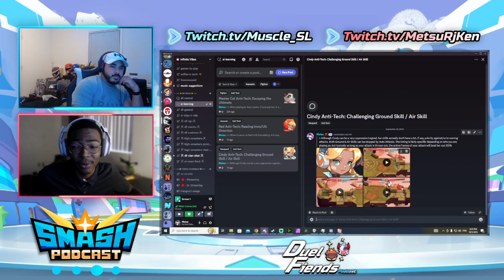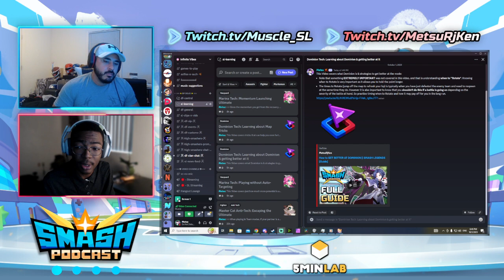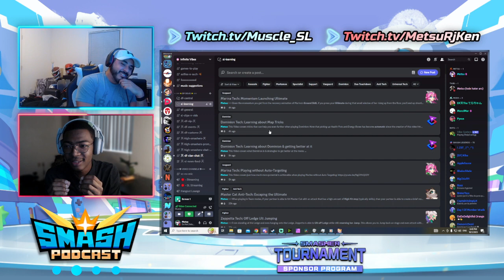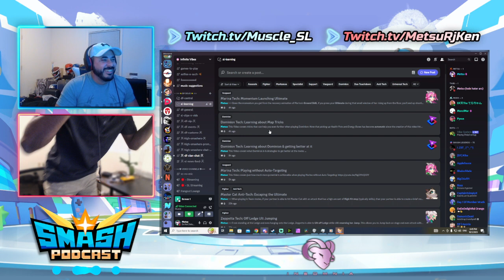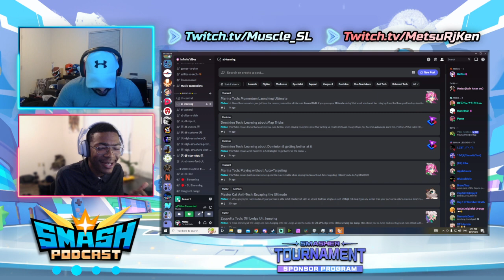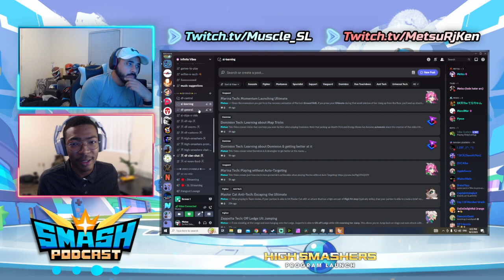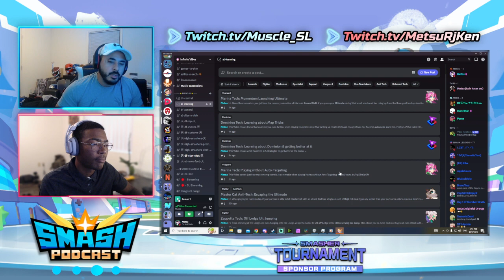[SMASH PODCAST] - Marina Discussion | Is Kaiser too OP? || Season 1 Episode 4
00:00 - Intro
3:04 - Community Artwork Showcase!
15:58 - Is Kaiser too OP now?
21:20 - Thoughts on Marina overall
59:33 - Thoughts on the Unyielding Enchant
1:10:48 - Promoting Community Tournaments & the BEST SL Learning Place
↝ Show support by:D ↜
Thanks guys for watching the video! Hope you enjoyed:D Also thanks for reading the description ^~^